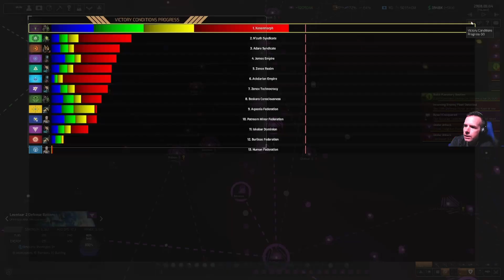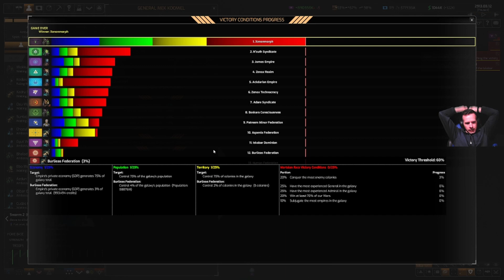Xenomorph Ep 13 end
Playing as the Boskara on the hardest difficulty. Can we rule the universe or will we burn in flame? Tune in to find out.